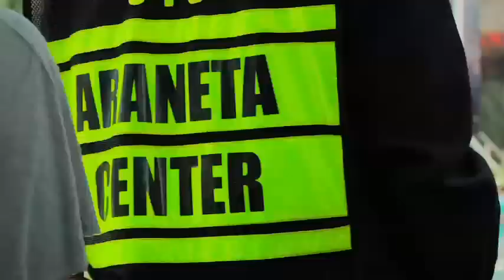Challenge 12: Traffic Aide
Stop, Look, and Listen! Iya and Anya learned the basic moves and became traffic aide for a day. Watch as the girls dance in the middle of the street with a traffic enforcer.

Trivia Question:
Where is this intersection and paano mo nalaman?